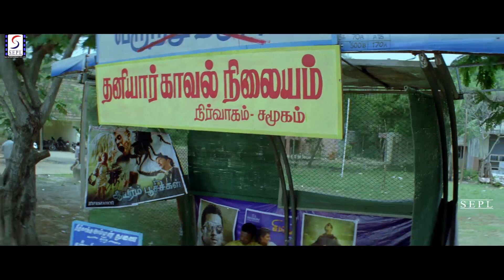घर एक चम्बल - GHAR EK CHAMBAL | साउथ इंडियन हिंदी डब्ड़ फ़ुल एचडी फिल्म.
फिल्म का निर्देशन पदमराज द्वारा किया गया है, जो निर्देशक समुथिरकानी की एक पूर्व सहयोगी है और नायिका के रूप में टॉलीवुड अभिनेत्री रिया है, जबकि कलाकारों में कोट्ट श्रीनिवासराव, गांजा करुप्पु, फिरोज खान, नंबिराजन, शनमुगा सुंदरम, पांडु और 'कधल' अरुणकुमार भी शामिल हैं।